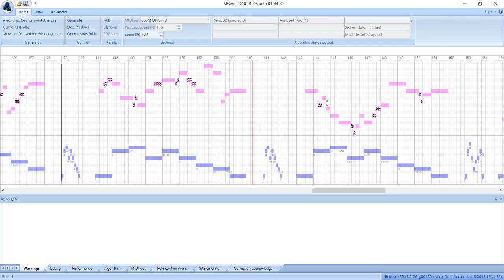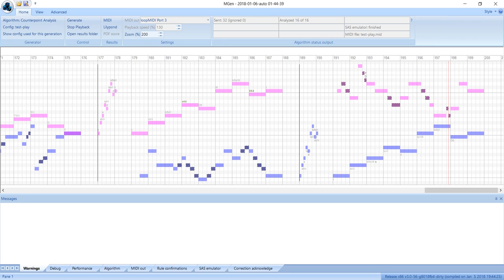MGen counterpoint automated playback [organ/horn]